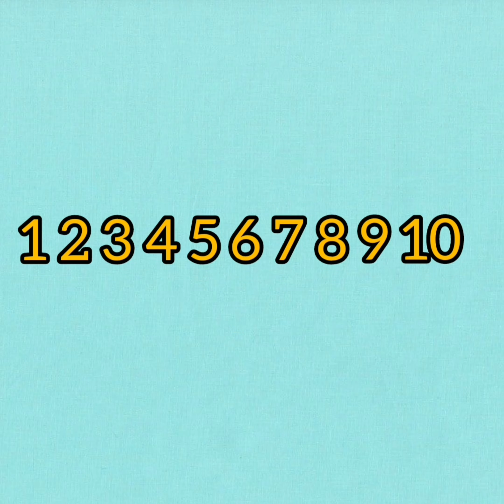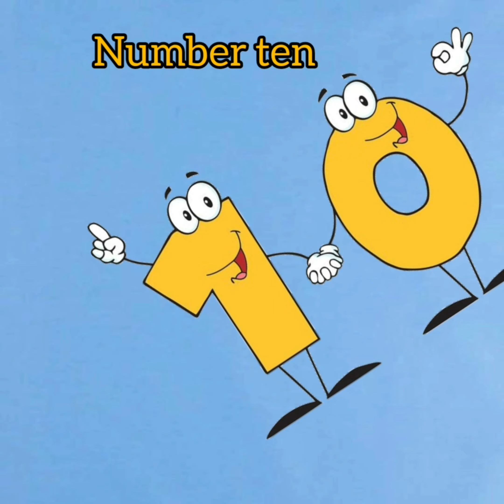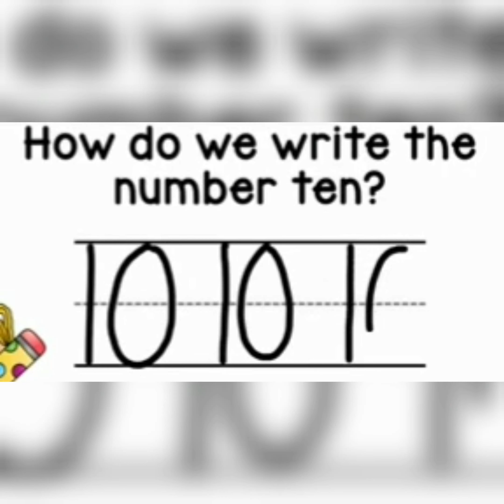Number 10 - Learn to count - Numbers from 1 to 10 - The Number 10 Song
Number 10 - Learn to count - Numbers from 1 to 10 - The Number 10 Song - The Number 10 - Numbers - Learn the number 10 - Number ten

Educational video for children to learn the number 10 .
The children will learn how to write the number 10 , how to pronounce it , and how to count with fun examples.

الارقام-للاطفال
تعليم-الاطفال